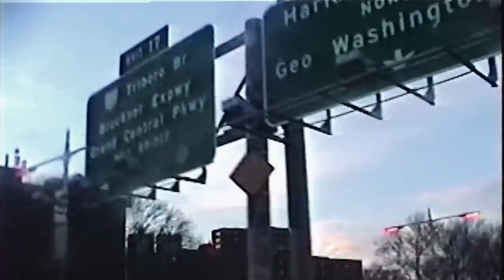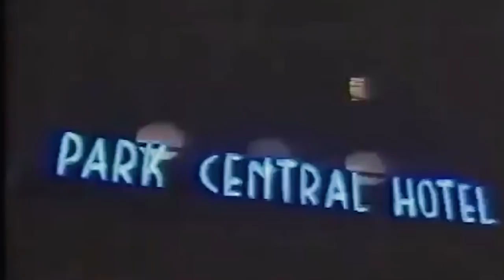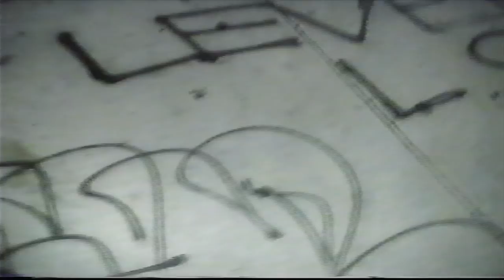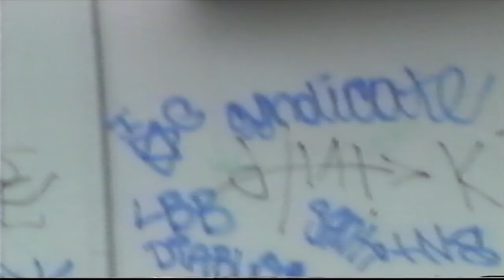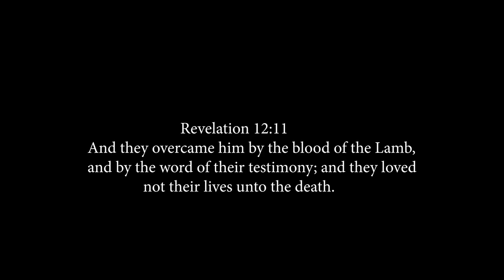LEVEL MARTINEZ FAMILY TESTIMONY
Watch The Documentary now on THEWARRIORLEVEL.COM